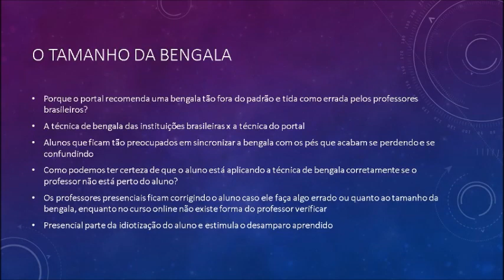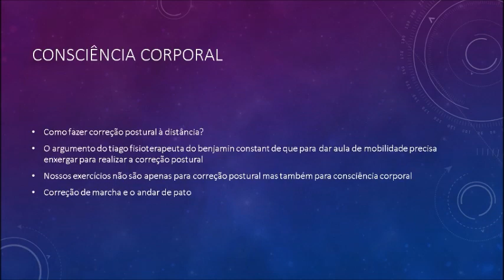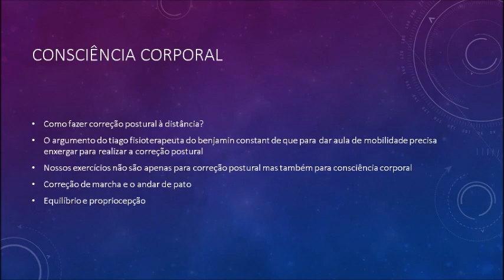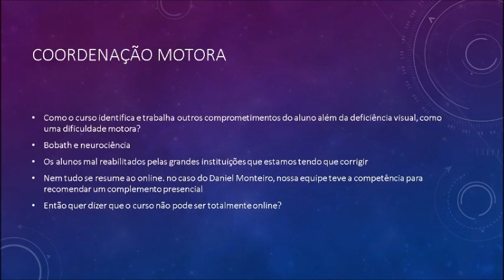Tamanhos e Técnicas de Bengala: Parte 7 de 9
Temas deste vídeo:

Porque o Portal trabalha com um tamanho de bengala fora do padrão?
Correção postural
Correção de marcha
Como identificar e trabalhar os alunos com outros comprometimentos?

Parte 3: A guerra comercial por trás da reabilitação de pessoas com deficiência visual no Brasil

Parte 4: Diferenças entre o curso presencial e o curso online, objetivos, público alvo e pré-requisitos do curso de orientação e mobilidade online:

Parte 5: Problemas dos cursos online, diferenças dos cursos online para o curso do Portal, o processo seletivo, devolução do dinheiro e devolução em dobro:

Parte 6: Os grupos de apoio, a família como reabilitadora, aspectos psicológicos, trabalhando o medo, a culpa e a vergonha: